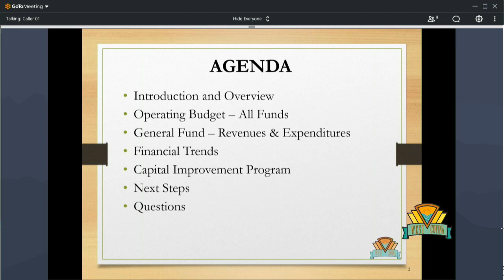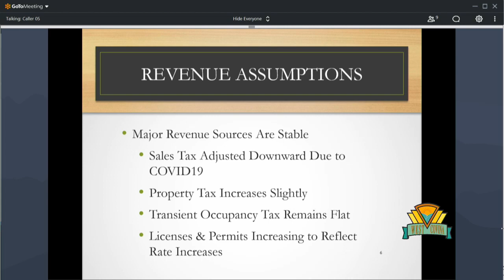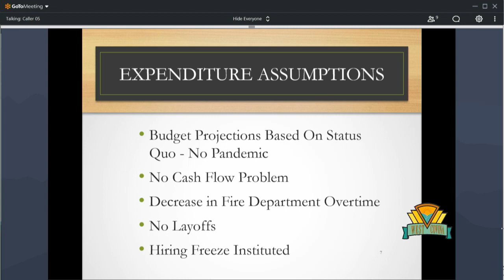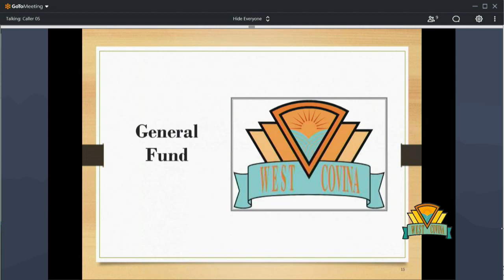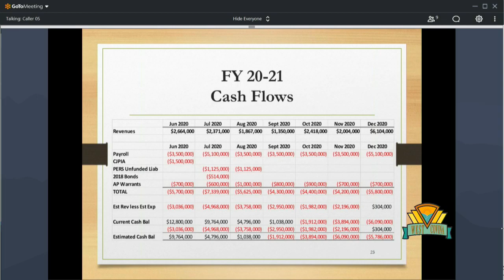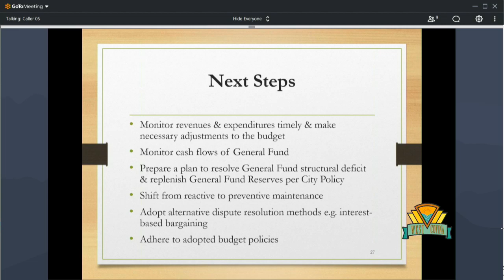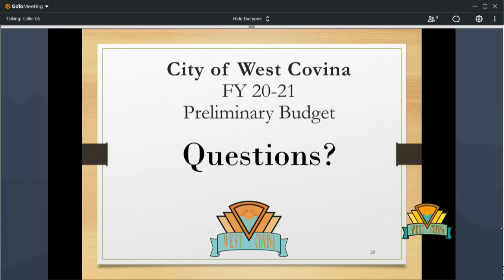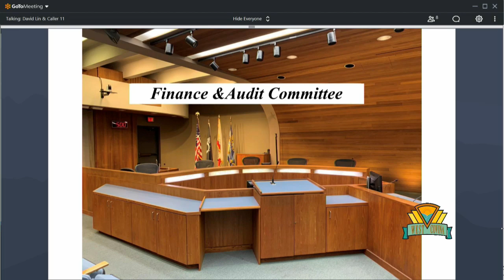City of West Covina - June 3, 2020 Finance and Audit Committee Meeting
The Finance and Audit Committee Meeting held on June 3, 2020 at City Hall in the City of West Covina. The complete agenda for this meeting may be found